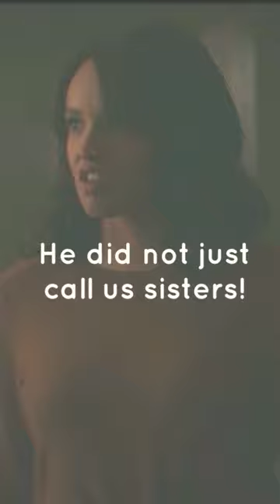Motherland Fort Salem Fun Alban Hearst quotes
Alban Hearst is really a funny guy! Don't believe me? I have provided proof!